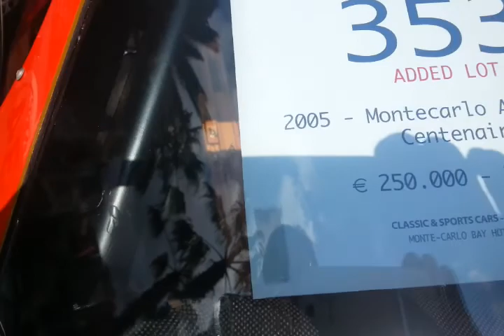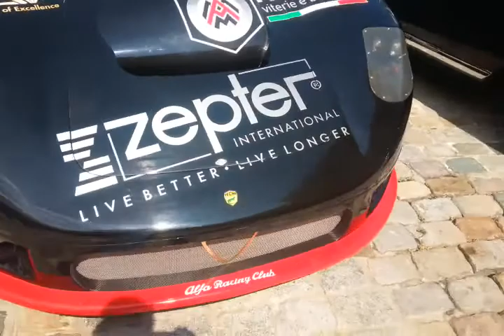Prototype ALFA ROMEO Racing Club à vendre aux Enchères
Prototype ALFA ROMEO Racing Club de courses d'endurance de 2005.

Une vraie SuperCar de compétition d'endurance tout en carbone.

Prix de vente estimé : 250.000 € et 330.000 €

 - Essai KOENIGSEGG AGERA R de 1.140 CV ! ! !

 - Essai RODING ROADSTER à moteur Subaru de 320 CV